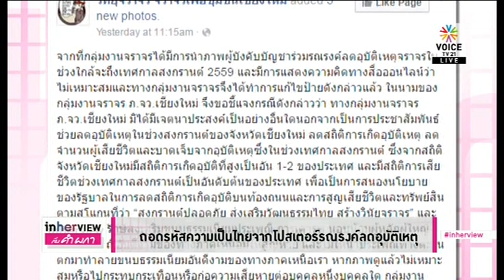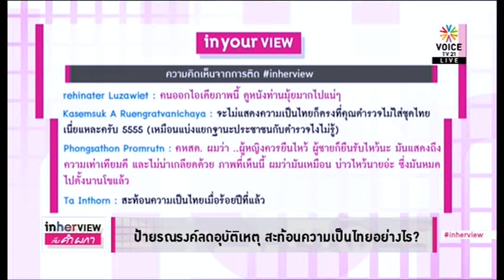In Her View ป้ายรณรงค์ลดอุบัติเหตุ สะท้อนความเป็นไทยอย่างไร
รายการ In Her View กับแขก คำผกา กับประเด็น " ป้ายรณรงค์ลดอุบัติเหตุ สะท้อนความเป็นไทยอย่างไร " ประจำวันจันทร์ ที่ 11 เมษายน 2559 ทางช่อง Voice TV